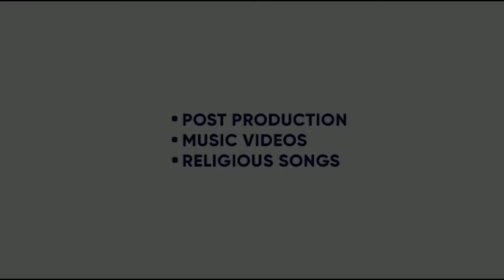302| AKBAR SANDHU | SNIFF MUZIK | SUKH JIWAN MUZIK | HARLEEN UTRADHI |KING ENTERTAINMENT TV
302| AKBAR SANDHU | SNIFF MUZIK | SUKH JIWAN MUZIK | HARLEEN UTRADHI |KING ENTERTAINMENT TV

SONG- 302
SINGER- AKBAR SANDHU
MIX AND MASTER- SUKH JIWAN MUZIK
VIDEO- DILJOT GARCHA
LABEL- AKBAR MUSIC

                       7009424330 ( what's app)